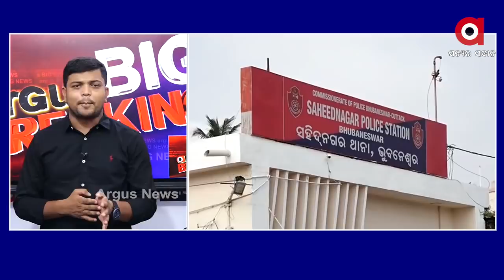BIG BREAKING 10 40 AM : IAS ଭି.ବି ଯାଦବଙ୍କ ଗୁଣ୍ଡାଗିରି ...ଲୋକଙ୍କୁ ମାଡ ମାରି କଲେ ଲୋହୁ ଲୁହାଣ...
BIG BREAKING 10 40 AM : IAS ଭି.ବି ଯାଦବଙ୍କ ଗୁଣ୍ଡାଗିରି ...
ଲୋକଙ୍କୁ ମାଡ ମାରି କଲେ ଲୋହୁ ଲୁହାଣ...